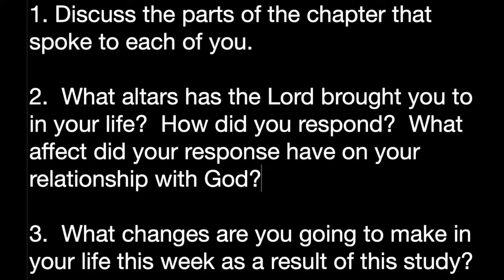How To Worship A King #1 --Altars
What altars has the Lord brought you to in your life?